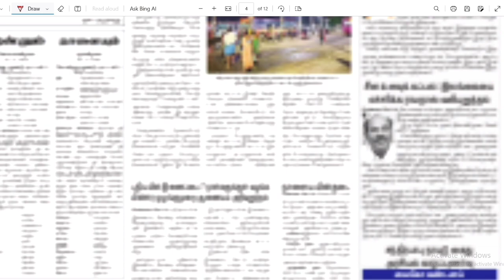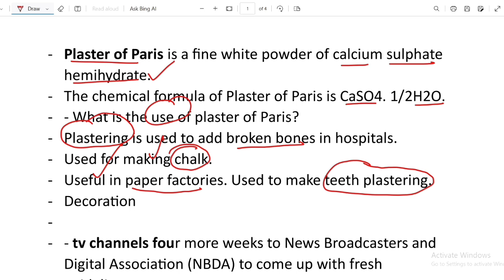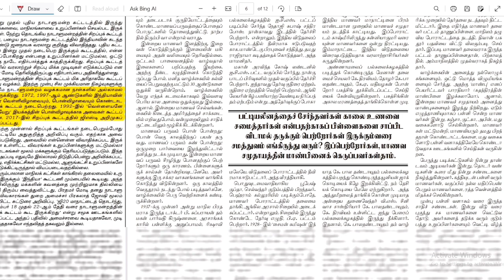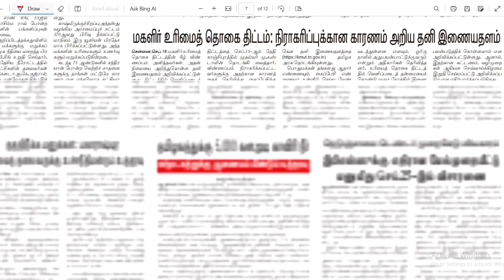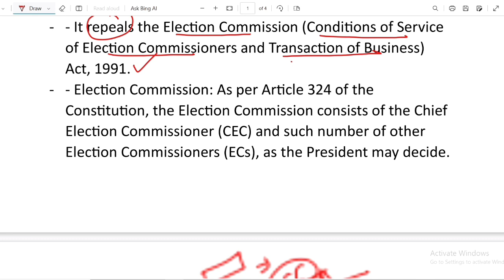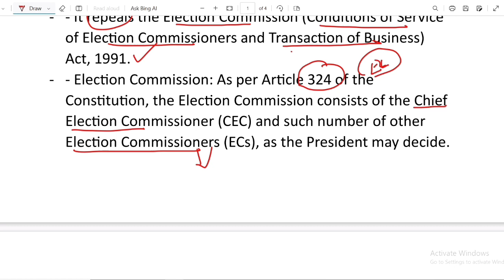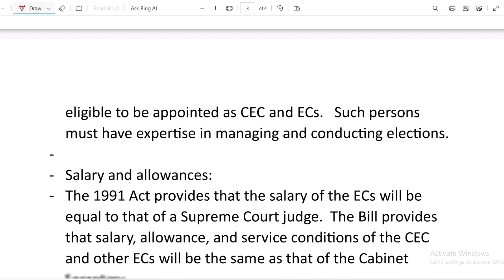Dinamani Newspaper Analysis | 19th September 2023 | Upsc | Tnpsc Exams 2023/24